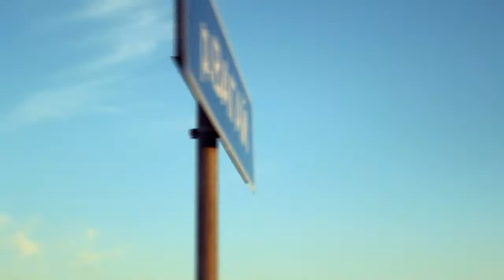Aromashevo inside (sound DVA - jucha )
Aromashevo, a small village in Siberia.
Aromashevo located in the south of the Tyumen region.
This is my home and this is how I see it.

Music from Botanikula. DVA - juchu